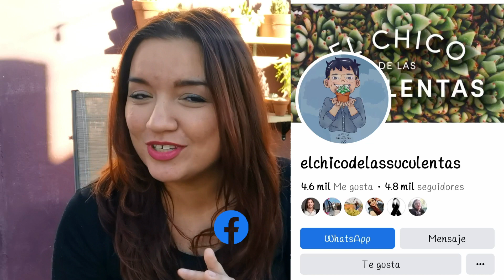¡Me llegó regalo del 14 de febrero! 🥰 // Any Grc